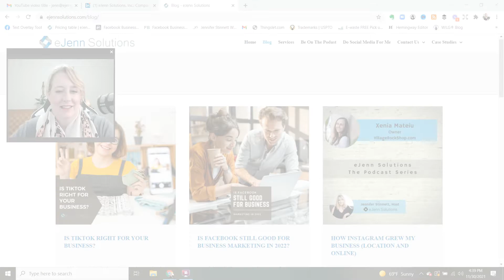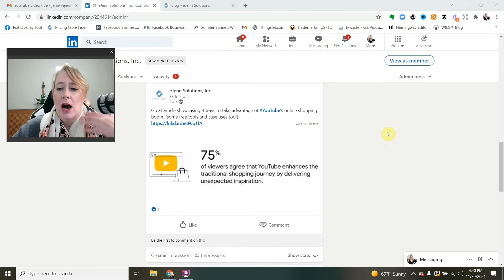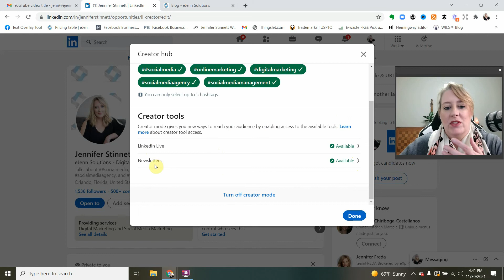Why Can't I Create a Newsletter on LinkedIn?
Why You Can't Create a Newsletter on LinkedIn! Yes, anyone can create a newsletter on LinkedIn! As long as you do the step in this video!

If you are trying to find where to START to create your newsletter on LinkedIn, check out our video

⏱️⏱️ Time Stamps ⏱️⏱️ So You Can Click and Listen to the Parts You Want!

0:00 Intro
0:21 Explanation of Creating a LinkedIn newsletter
0:58 Who can create a newsletter on LinkedIn
1:13 Where to change your profile to creator on LinkedIn

🔥 My Free Course: How To Make a Facebook Slideshow on Canva

⭐️ Find Budget Friendly Programs to Help Your Online Business with AppSumo

Follow eJennSolutions​